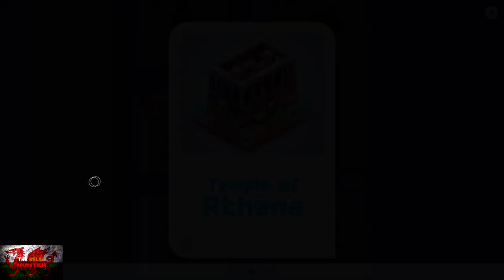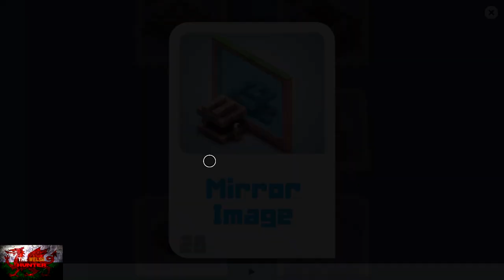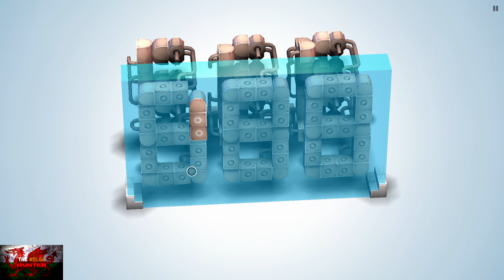Mekorama - 100% Achievement/Trophy Guide & Full Walkthrough!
Former channel Name - IfIsF1Backwards Gaming!

Welcome to my 100% Achievement/Trophy Guide for Mekorama! A Puzzle game developed by Martin Ragni (Rataliaka Games only Ported the game) &  Published by Rainy Frog!

The puzzles are easy enough, if not can get slightly frustrating if you go in blind.
With this guide, honestly, there are maybe 2-3 levels you will have to replay a few times to get it right but again, its not throw your control in anger frustration levels!

As for the achievements, It is all story related.. One you CAN potentially miss and that is for being electrocuted by 1 enemy, but you would have to be a master to not get hit at all lol!

No commentary through the video as its all easy enough to get used to, as in controlling the robot, know which enemies to avoid etc etc.

You will get the full 1000 and platinum in around 2-3 hours!